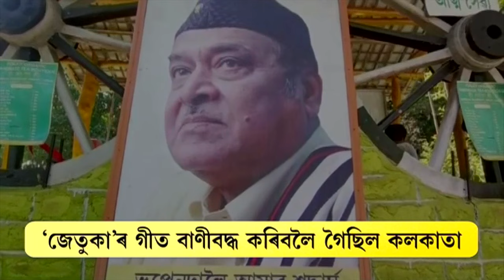Bhupen Hazarika | যোৰহাটৰ চেলেংহাটৰ হেমকান্ত গগৈ আৰু ভূপেন হাজৰিকাৰ মাজৰ এক ৰসাল কাহিনী N18V